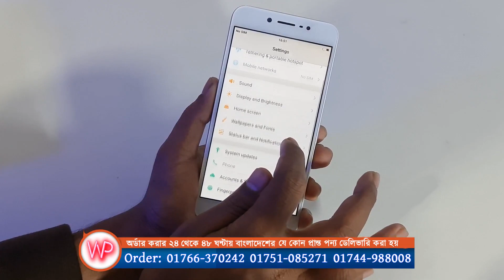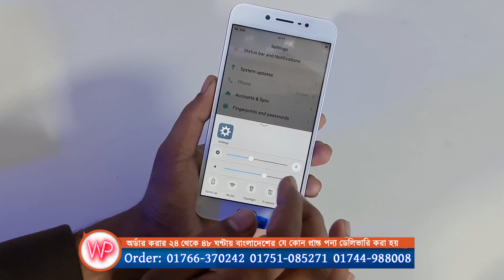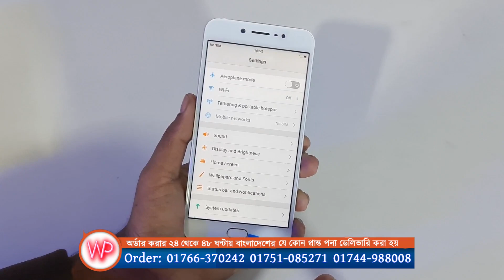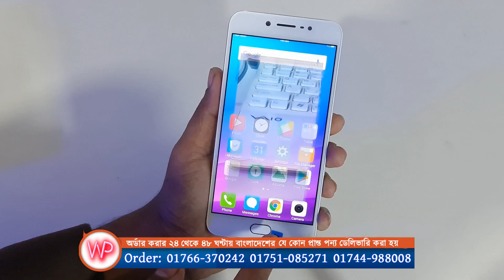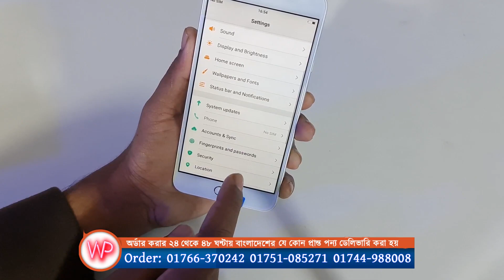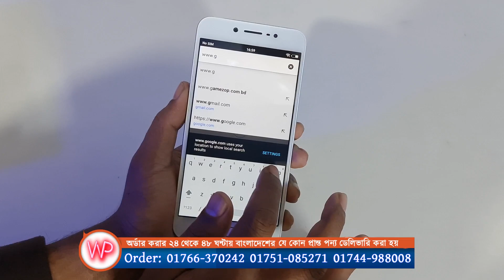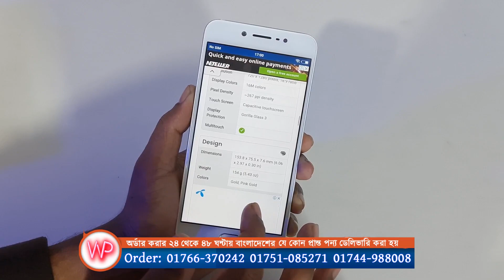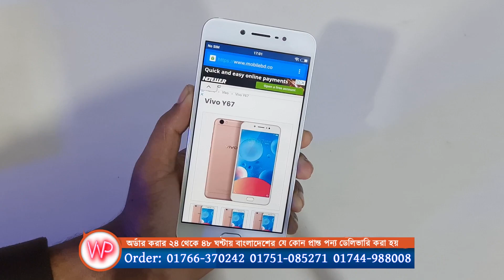মাত্র ৭৫০০ টাকা VIVO Y67 মোবাইল কিনুন, Vivo Y67 Mobile 4GB RAM 32GB ROM, Water Prices